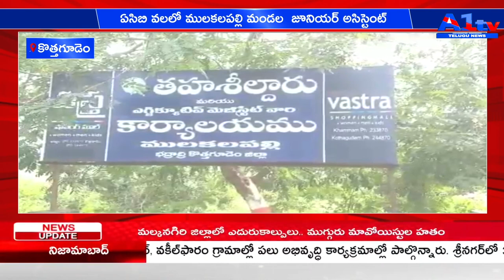కొత్తగూడెం ఏసిబి వలలో ములకలపల్లి మండల జూనియర్ అసిస్టెంట్